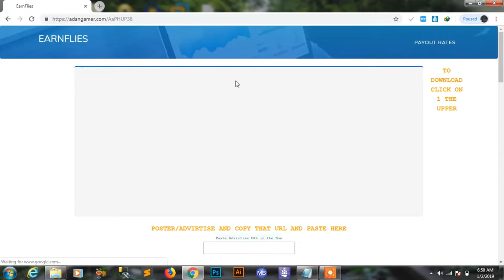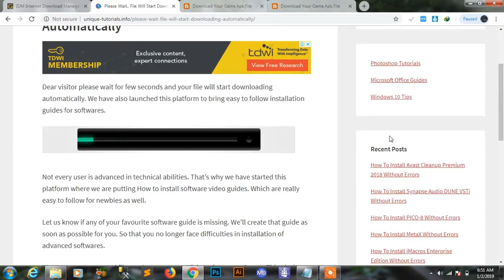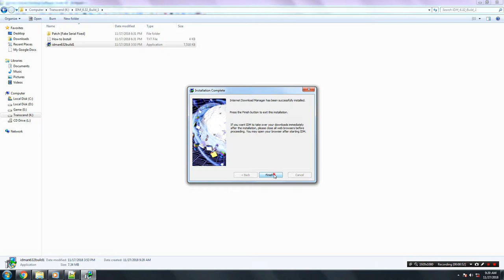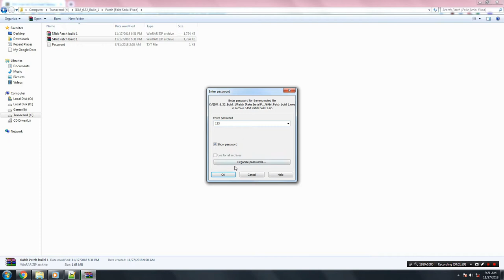IDM Internet Download Manager 6.32 Free Download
IDM Internet Download Manager 6.32 Free Download|2019

idm crack

idm serial key

idm extension

idm free download 2018

idm for android

idm app

idm pro

internet download manager registration